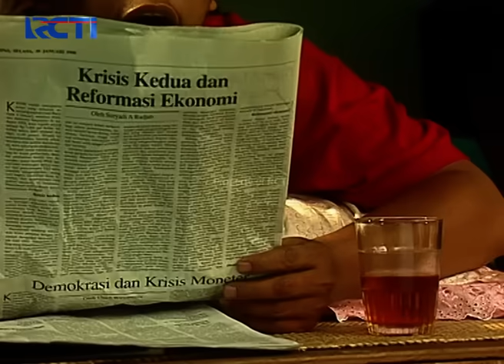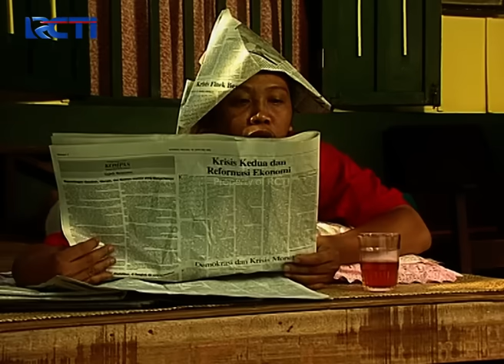BAKAR AJA SONOH!! Mandra Sewot Disuruh Pindah Ame Mpok Lela | SI DOEL | SEASON 4 | EPS.9 (2/2)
Mandra lagi giat bener belajar, ampe disuruh pindah ame mpok lela kaga mao, mandra mao jadi orang inter biar bisa ngelamar munaroh.